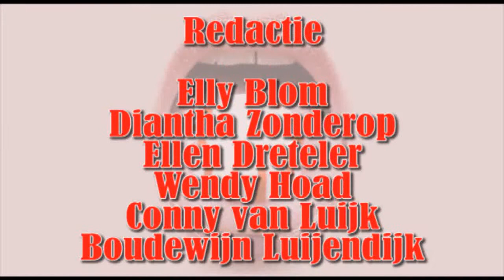40 20091220 Leontien Zijlaard - van Moorsel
Leontien Zijlaard - van Moorsel praat met de presentatoren van de talkshow De Mond Vol en doet aan het eind van de show nog een primeur weg!